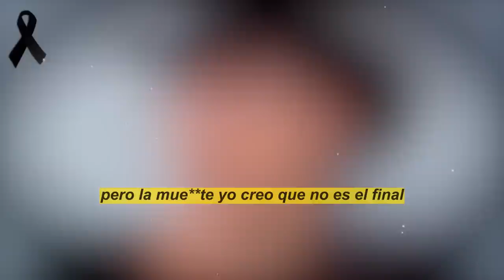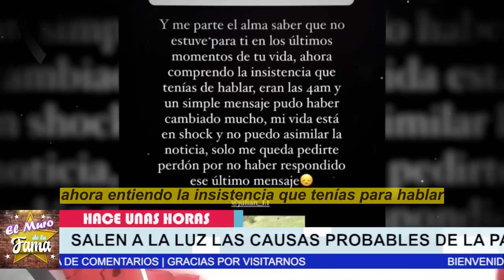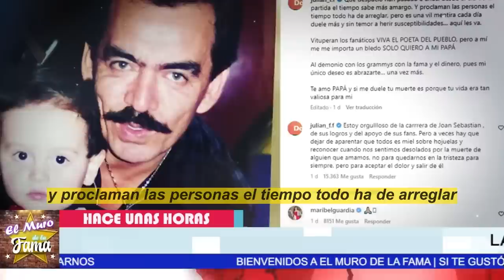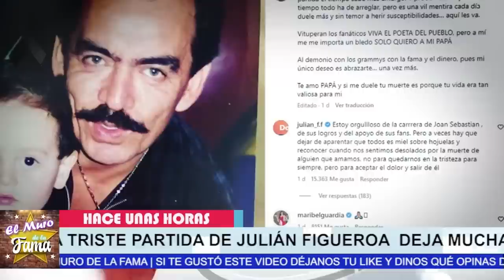🖤😢 SE DESTAPA EL MISTERIO de su M.-U.-E.R-.TE / Julián Figueroa dejo mensaje 😭